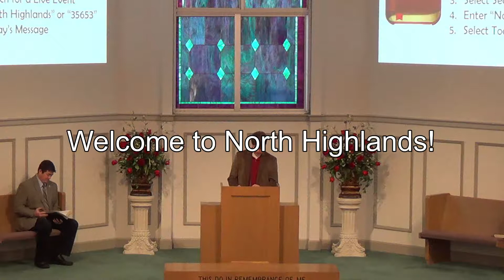Redeemed 2-22-15 AM